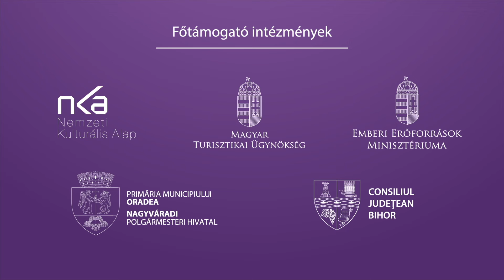Idvezlégy kegyelmes Szent László kerály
Aki ma a nagyváradi vártemplomban járt, annak csodálatos élményben lehetett része. A lovagkirály tiszteletére adta elő az „Idvezlégy kegyelmes Szent László kerály" verses dalestjét Papp István, Tóth Lilla és Varga Orsolya.